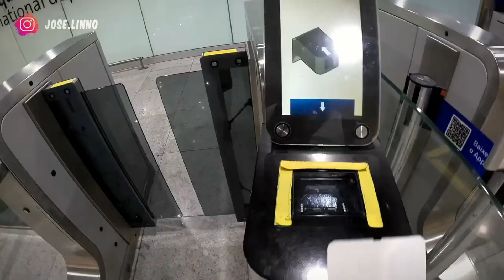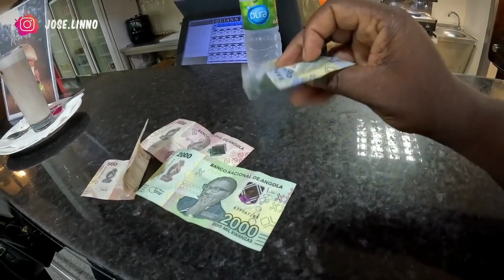Finalmente JOSE LINO chegou em MOÇAMBIQUE🇲🇿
olá meus amigos no video de hoje quero mostrar a voces como jose lino foi recebido em Moçambique.